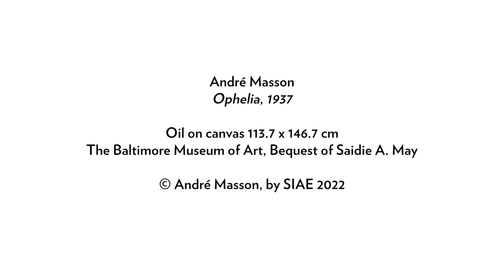André Masson "Ofelia" / "Ophelia", 1937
Insieme a Daniel Zamani, Curator, Museum Barberini, Potsdam, scopriamo l'opera di André Masson "Ofelia", del 1937, esposta nella mostra "Surrealismo e magia. La modernità incantata", aperta fino al 26 settembre 2022.

Video by Macofilm / André Masson "Ophelia", 1937. Oil on canvas, 113.7 x 146.7 cm. The Baltimore Museum of Art, Bequest of Saidie A. May.